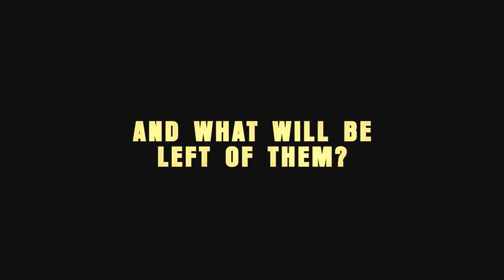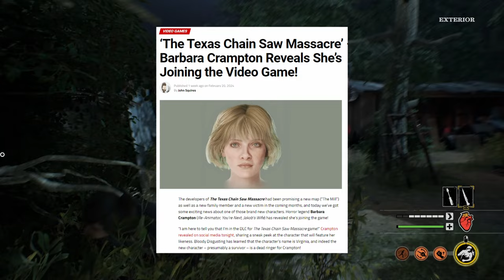NEW VICTIM "Virginia" - New skins and execution pack! | The Texas Chainsaw Massacre Game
Hey guys, here is all the new content coming to the texas chainsaw massacre game with a NEW VICTIM, weapon skin pack, execution skin pack and new free family skins - Bride Sissy and shirtless johnny.

Let me know your opinion in the comments below! :)

PEACE